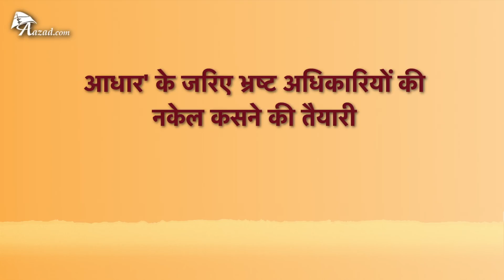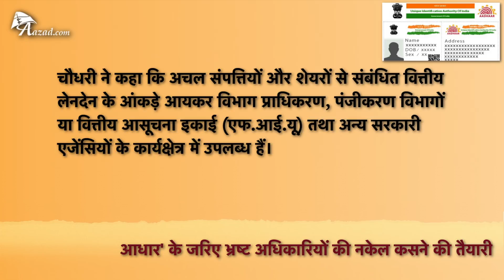आधार' के जरिए भ्रष्ट अधिकारियों की नकेल कसने की तैयारी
Using Aadhaar to Tackle Corruption of officials, Government Of India
CVC की मदद से भ्रष्ट अधिकारियों को पकड़ने में मिलेगी मदद।